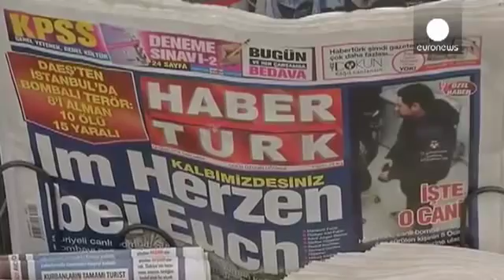‘Three Russians held’ in new Turkish raids after Istanbul bomb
Turkish police have said to have made more than a dozen arrests of suspected ISIL members or sympathisers, in fresh raids around the country following Tuesday’s suicide bombing in Istanbul.

They include three Russians who were detained in the southern province of Antalya.

Another six alleged recruits were held in Izmir on the Aegean – where police reportedly seized guns – while four suspected sympathisers were picked up in central Turkey.

The operation came on top of raids on Tuesday in which around 60 suspected Islamists were arrested. It’s unclear whether there was a link with the Istanbul bombing.

The attack on tourists is seen as a direct challenge to the state.

“The target was Turkey. They did this to damage the Turkish economy. It was a deliberate attack,” said one Istanbul resident.

“Of course this will affect tourism. They come to visit our country and ten people die. Would you like to come to this city again if it were you?” another man added

There were still some visitors to Sultanahmet Square on Wednesday morning – as well as reminders of the suicide attack which killed 10 people, mostly German visitors.

Turkey says the bomber was a Syrian member of ISIL, of Saudi origin.

President Erdogan says the country, which joined the international coalition against the Islamists last summer, was the top target for all terrorist groups in the region.